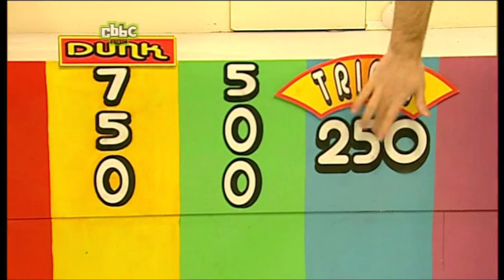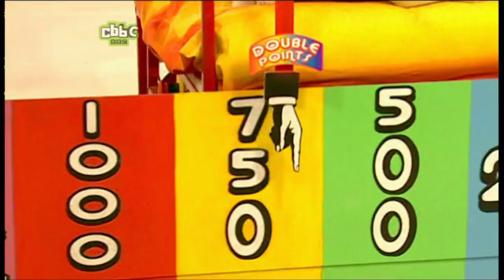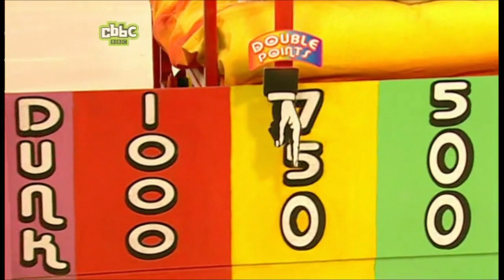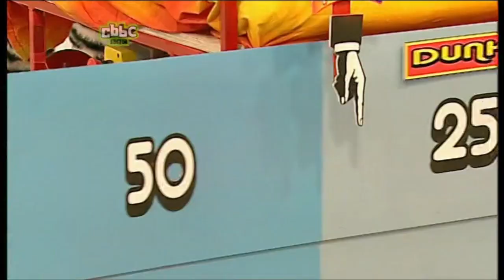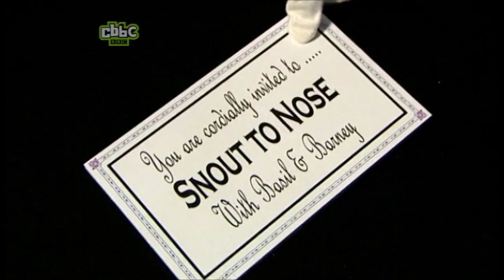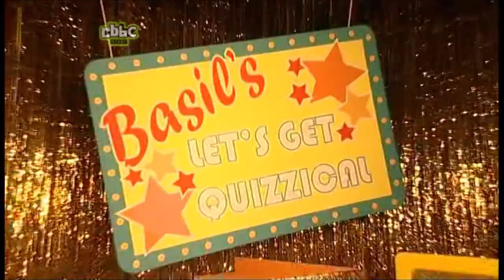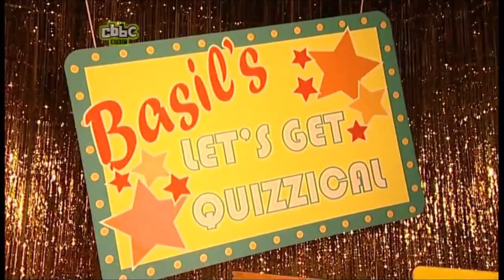Basil's Game Show - Series 2 Episode 12 - CBBC (2009)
The final episode of the series, a "best of the series" episode which looks at highlights from every aspect of the show, with some dressed-up, in-character people introducing them and handling continuity. I hope everyone has enjoyed this great series. I loved it at the time and still do now! A common criticism was that it strayed from the traditional Saturday format by being one hour instead of three, and being all its own thing without external inserts, but I thought it did everything it was going for very well. Faithful to traditional format while being very much its own entity, and a strong one at that.